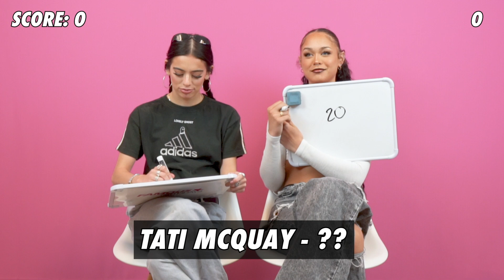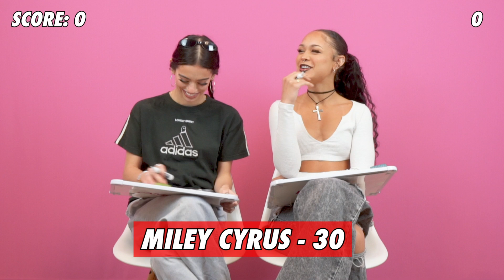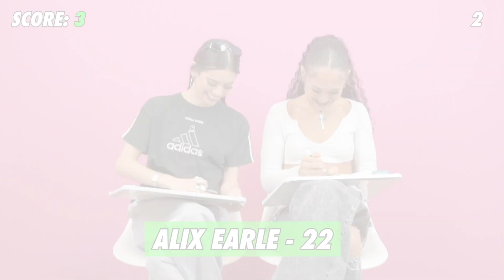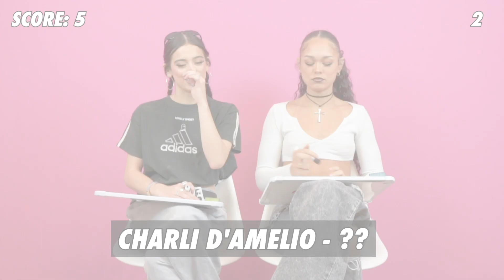Lauren Kettering vs. Devyn Winkler - Guess Their Age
Lauren & Devyn competed in a game of Guess Their Age at Famous Birthdays on May 22nd, 2023. Who came out victorious?